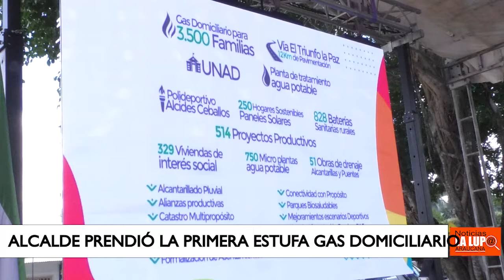ALCALDE DE ARAUQUITA FUE QUIEN PRENDIO LA PRIMERA ESTUFA CON GAS DOMICILIARIO